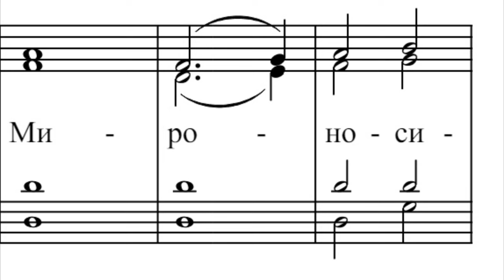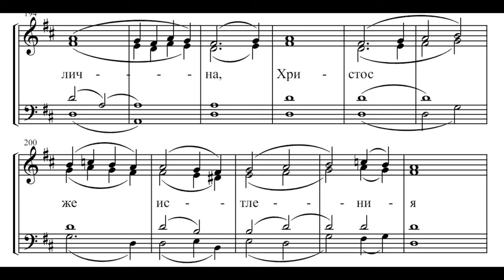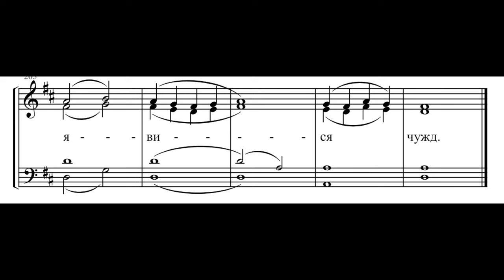"Благообразный Иосиф". Болгарский распев.